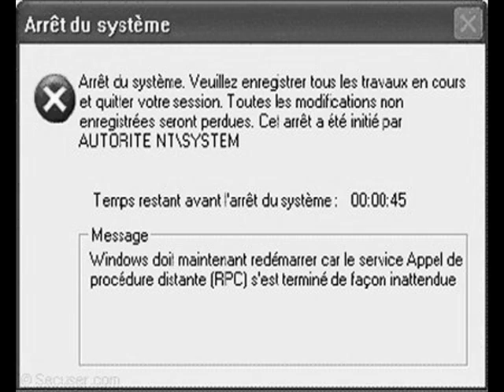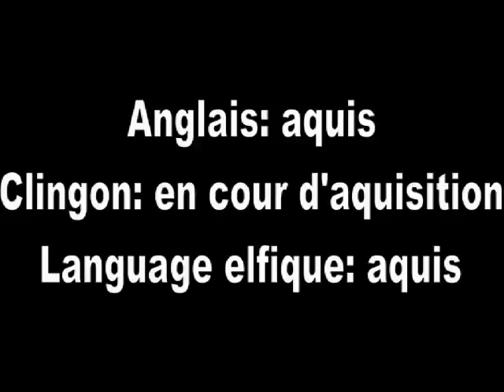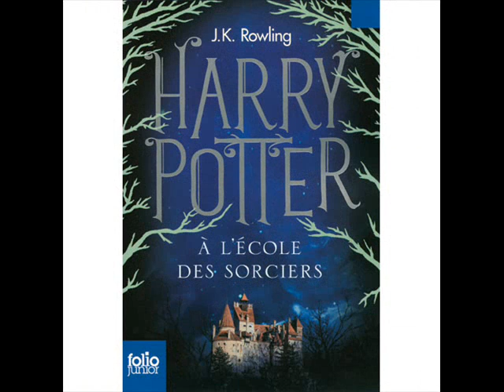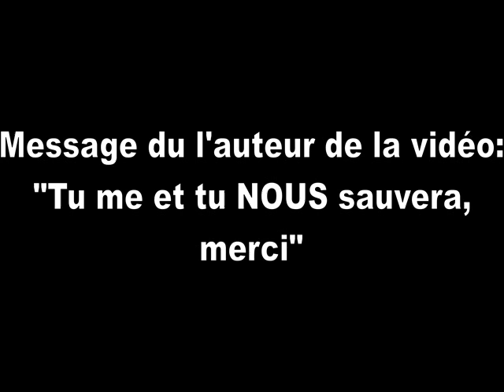vidéo 31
UNE MUSIQUE DONT LES PAROLES ME TIENNENT VRAIMENT A COEUR:SAUVEZ LES RÔLISTE,DU GROUPE NAHEULBAND.